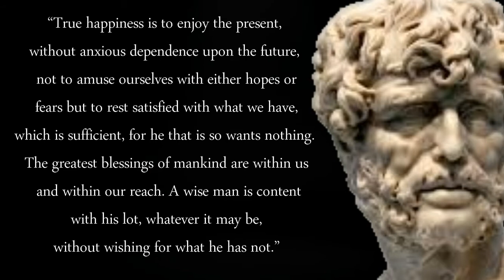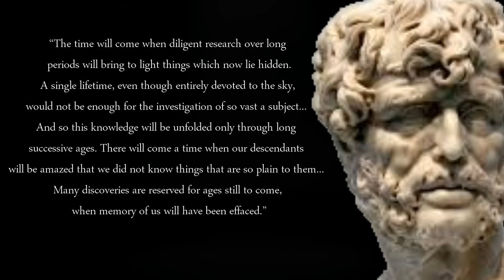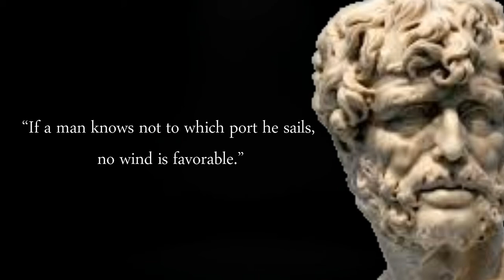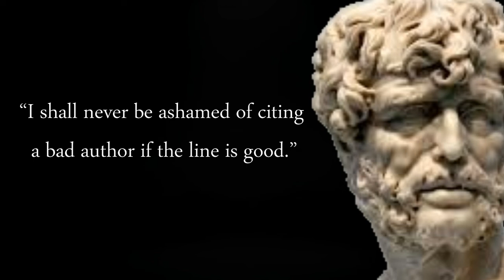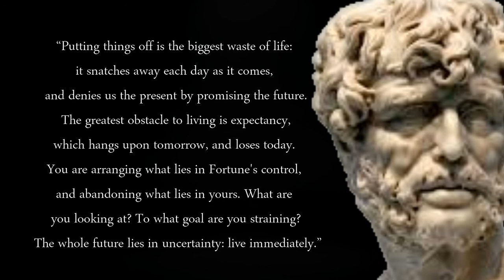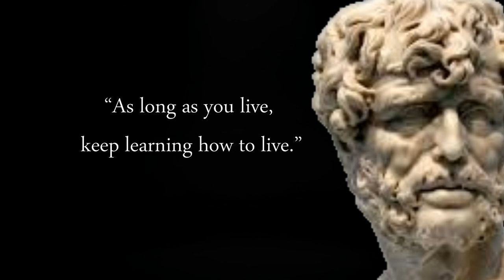Seneca - How To Deal With Life - Stoicism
Seneca was born in Corduba in Hispania, and raised in Rome, where he was trained in rhetoric and philosophy. His father was Seneca the Elder, his elder brother was Lucius Junius Gallio Annaeanus, and his nephew was the poet Lucan. In AD 41, Seneca was exiled to the island of Corsica under emperor Claudius,[2] but was allowed to return in 49 to become a tutor to Nero. When Nero became emperor in 54, Seneca became his advisor and, together with the praetorian prefect Sextus Afranius Burrus, provided competent government for the first five years of Nero's reign. Seneca's influence over Nero declined with time, and in 65 Seneca was forced to take his own life for alleged complicity in the Pisonian conspiracy to assassinate Nero, in which he was likely to have been innocent.[3] His stoic and calm suicide has become the subject of numerous paintings.

As a writer Seneca is known for his philosophical works, and for his plays, which are all tragedies. His prose works include a dozen essays and one hundred twenty-four letters dealing with moral issues. These writings constitute one of the most important bodies of primary material for ancient Stoicism. As a tragedian, he is best known for plays such as his Medea, Thyestes, and Phaedra. Seneca's influence on later generations is immense—during the Renaissance he was "a sage admired and venerated as an oracle of moral, even of Christian edification; a master of literary style and a model [for] dramatic art.